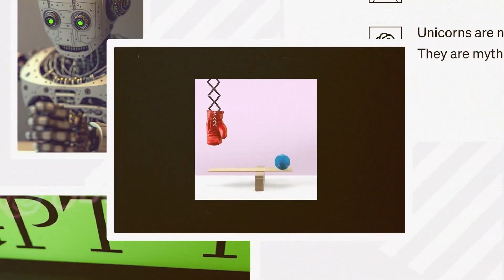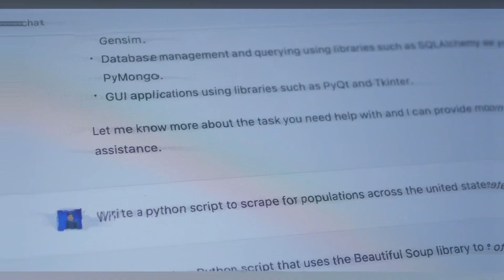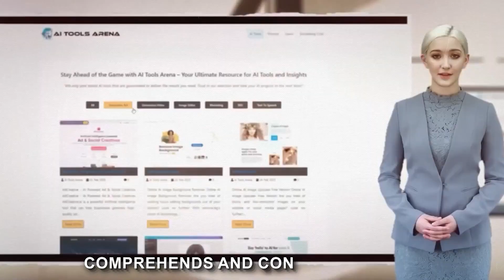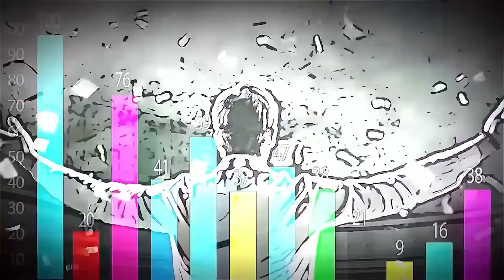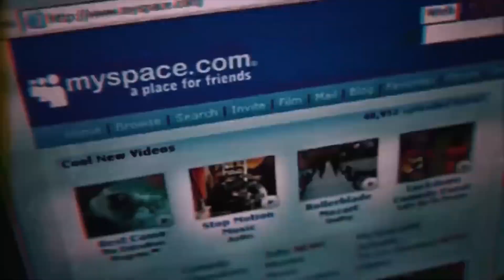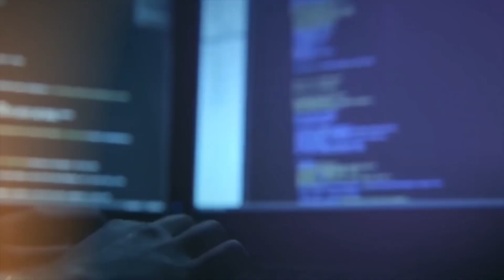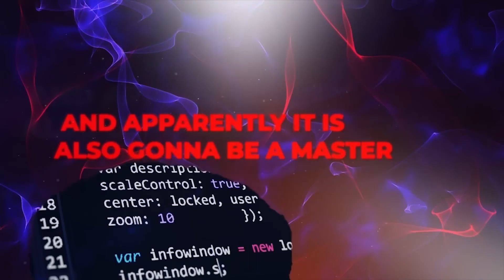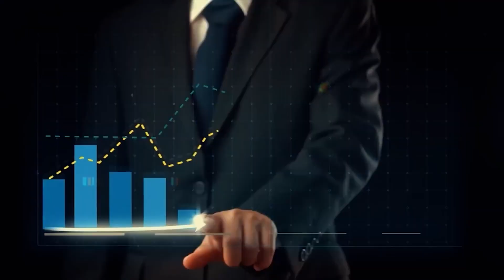Sam Altman BACK at OpenAi! The New Plan for GPT 5!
🌟 Exciting News Alert! 🌟 Altman's Return to OpenAI: A GPT-5 Revolution!

Get ready for a game-changing update as the visionary leader, Sam Altman, makes a triumphant return to OpenAI! In this must-watch video, we delve into the groundbreaking implications of Altman's return and what it means for the highly anticipated GPT-5.

🌐 Uncover the secrets behind Altman's strategic vision and the incredible advancements expected in GPT-5 technology. From enhanced natural language understanding to unprecedented applications in various industries, this is a turning point in the world of AI.

Join us as we explore the future of language models, the potential impact on AI-driven applications, and the exciting possibilities that GPT-5 opens up. Don't miss out on being at the forefront of this revolutionary moment!

👁️‍🗨️ Stay ahead of the curve and be the first to know what Altman's return means for OpenAI and the next evolution in artificial intelligence. Hit play now and embark on a journey into the future of GPT-5! 🔍✨